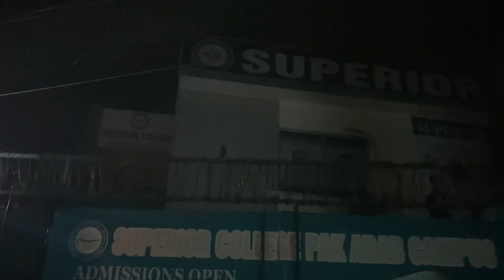TABISH HASHAMI NA APKA BHAI KO INVITE KIYA 😮| @GeoHasnaManaHai | ABDUL RAZZAQ | HAIRA KHANN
Moja geo news ka show harna mana hai ma tabish hasmi na invited kiya